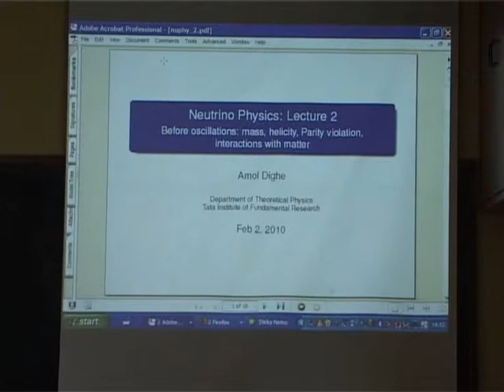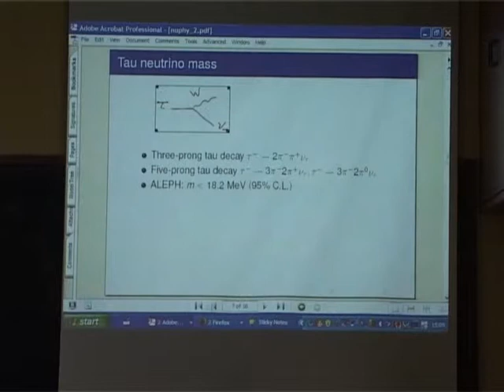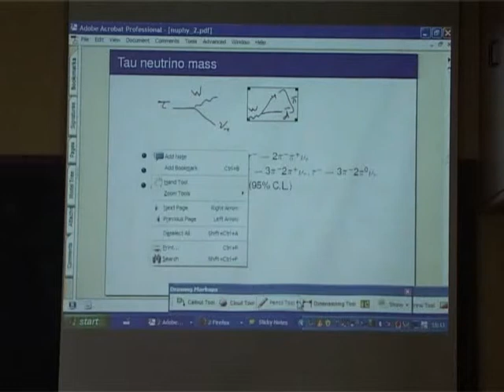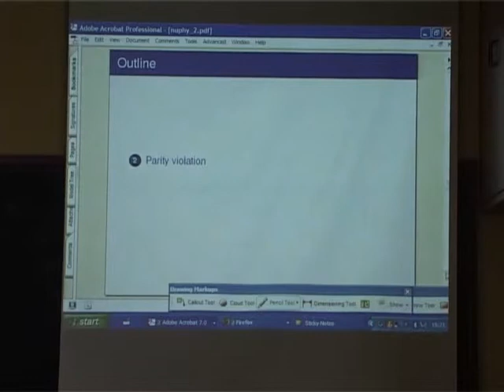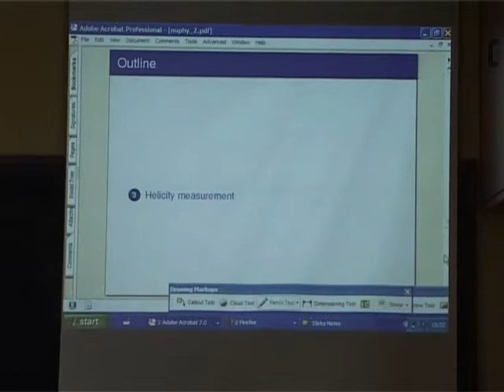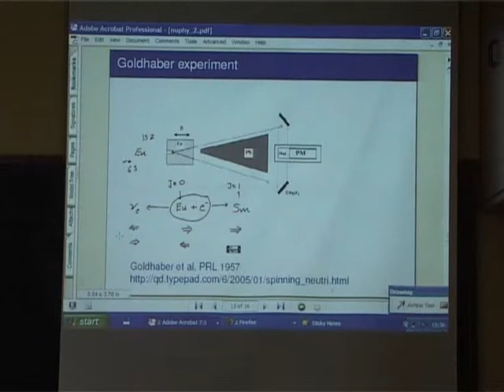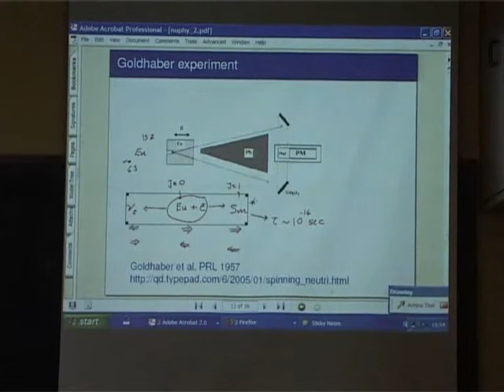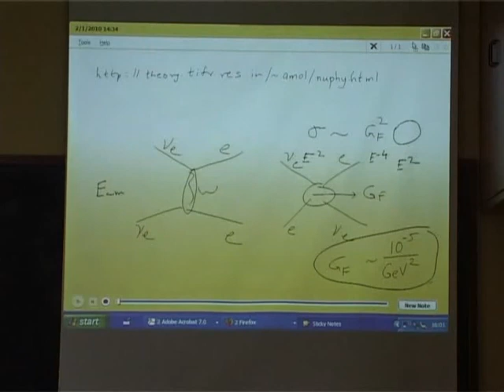Neutrino Physics Lecture 02 (Amol Dighe)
Graduate-level course on Neutrino Physics given by Prof. Amol Dighe at the Department of Theoretical Physics Group, Tata Institute of Fundamental Research, Mumbai in 2010.